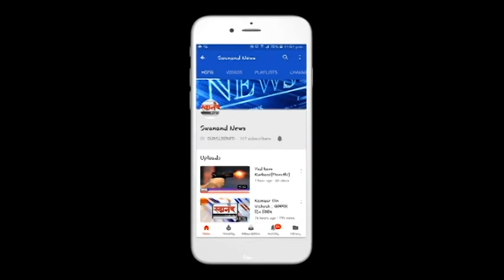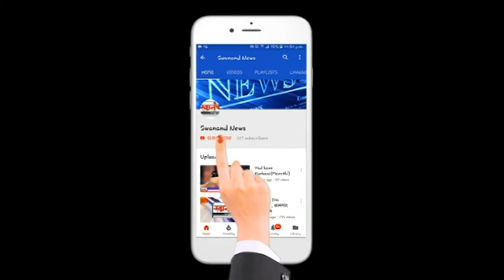मराठी भाषा अणि संस्कृती टिकवण्यासाठी मनसे कडून डोंबिवलीत ग्रंथ दिंडीचे आयोजन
CHECKOUT ALL RELATED VIDEOS BY CLICKING HERE

SEND ME STUFF:

Near B.K.No.1416,
Maratha section - 32,
Ulhasnagar - 421004,
Dist. : Thane,
Maharashtra,
India